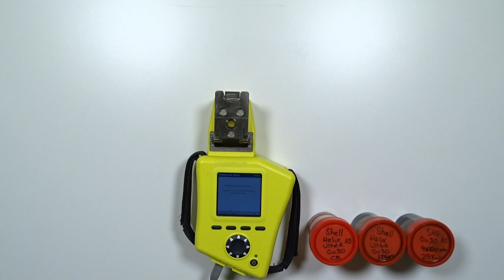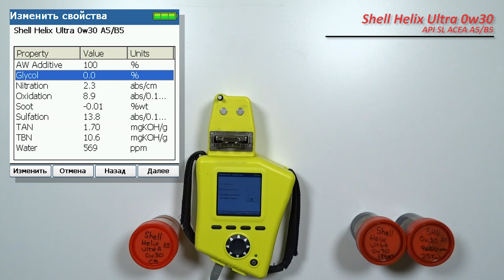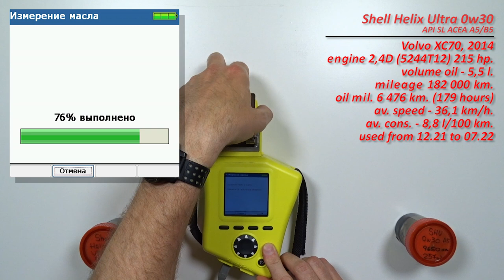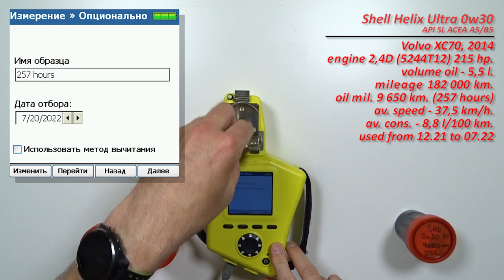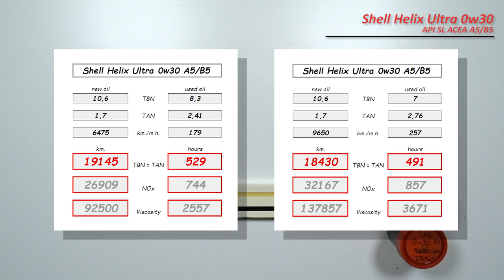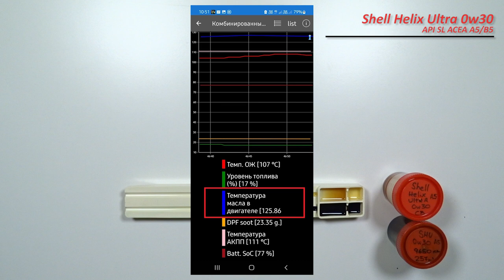Shell Helix Ultra 0w30 A5/B5 (отработка из Volvo 179 м.ч., 257 м.ч., дизель).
Алексей из Питера, передал образцы масла Shell Helix Ultra 0w30 A5/B5

свежее и 2 отработки с разным пробегом из одного автомобиля;

1. Volvo XC70, 2014 г.в.
с двигателем 2,4 (D4, 5244T12, турбодизель), 215 силы. (chip Polestar).
объем масляной системы - 5,5 л.

2. с пробегом 9 650 км. (257 моточасов).
средняя скорость - 37,54 км/ч.
средний расход - 8,8 д/100 км.
использовалось с декабря 2021 по июля 2022 гг.

Благодарю Алексея за предоставленные образцы и помощь каналу!